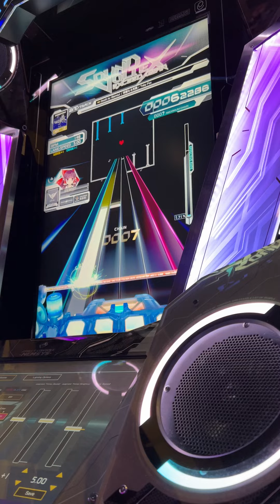(SDVX Exceed Gear) Death by Glamour ADV-12 [976k]